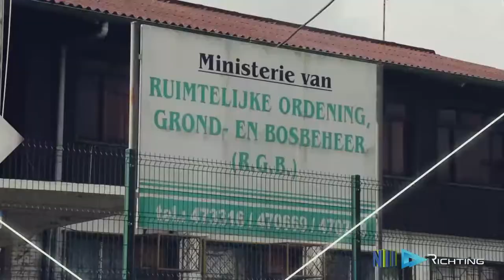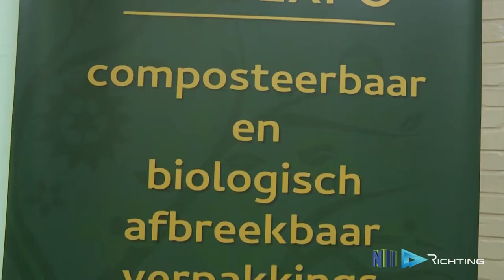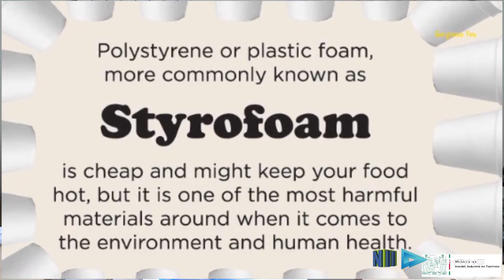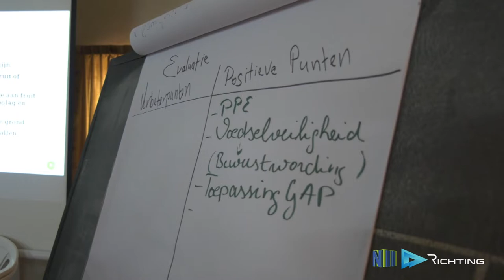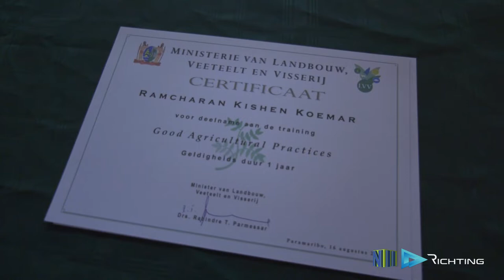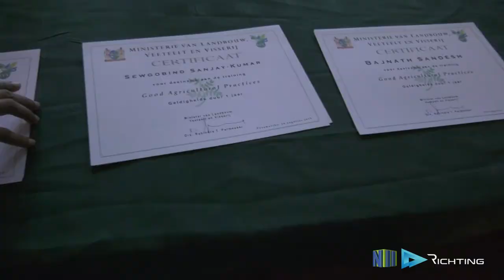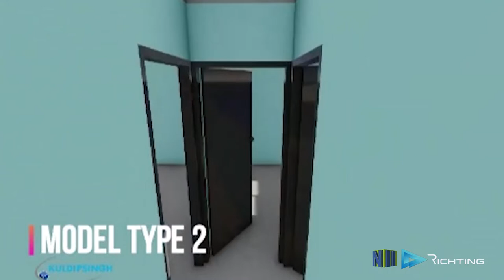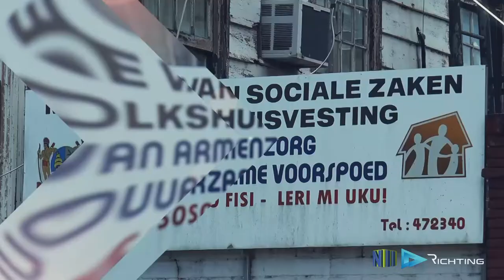RICHTING AFL 44 (2019)